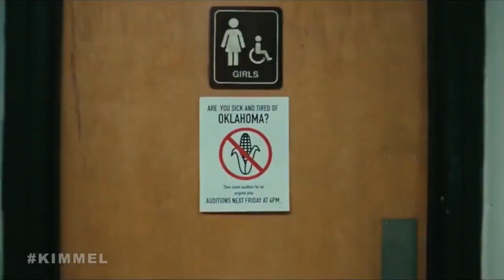brian cox in euphoria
in which we see logan roy FINALLY confess his undying love for nate jacobs